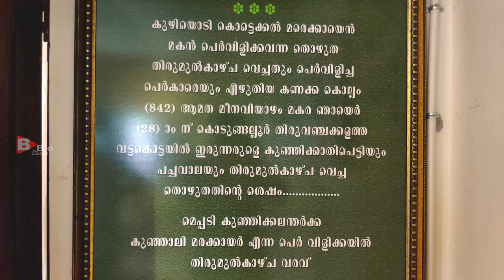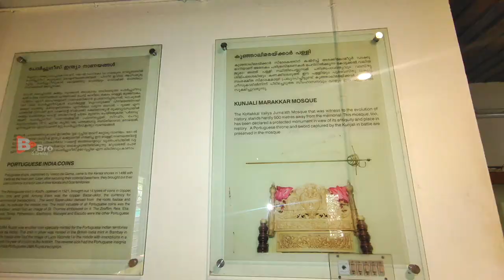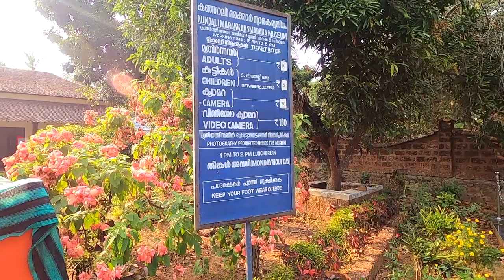#4 ഇതാണ് ഇപ്പോഴത്തെ അവസ്ഥ കുഞ്ഞാലിമരയ്ക്കാരുടെ വീടും സ്ഥലവും kunjali marakkar house and his place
അവിടെ ചെന്നതുകൊണ്ട് പോർച്ചുഗീസുകാരുടെ കയ്യിൽനിന്നും തിരിച്ചുപിടിച്ച് ഉടവാൾ കാണാൻ പറ്റി..

ഇതാണ് ഇപ്പോഴത്തെ അവസ്ഥ കുഞ്ഞാലിമരയ്ക്കാരുടെ വീടും സ്ഥലവും
This is the present condition of the house and land of the kunjali marakkar

 kunjali marakkar house, kunjali marakkar museum, kunjali marakkar Juma Masjid, kunjali marakkar Fort,